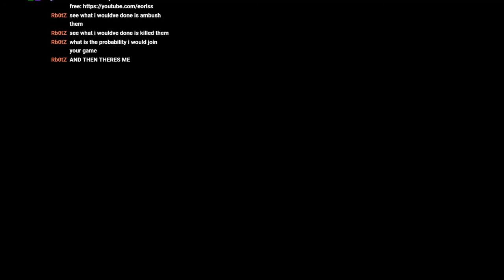Im so good at Minecraft!